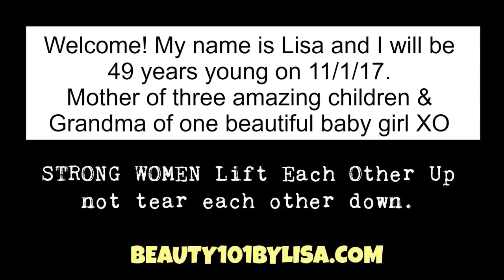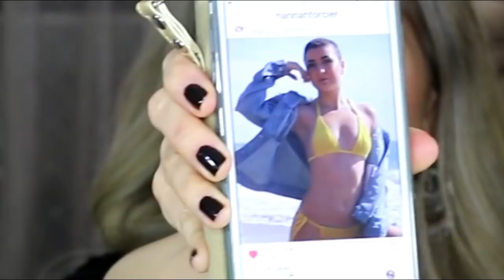How & Why I DYED MY HAIR SILVER GRAY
*** SHOP PRODUCTS USED IN THIS VIDEO ***

* JOHN FRIEDA TONE CORRECTING SHAMPOO & CONDITIONER
* SHIMMER LIGHTS SHAMPOO & CONDITIONER
* ROUX SILVER LINING RINSE
* VIRAL EXTREME SILVER COLOR WASH
* GEM LITES COLOR WASH (brown titanium pearl)

*** PRODUCTS THAT KELLY USED TO GET MY LOOK ***
* CLAIROL POWDER LIGHTENER
* 40 VOLUME DEVELOPER
* OLAPLEX
* GUY TANG MYDENTITY CHARCOAL DYE
* GUY TANG KENRA TONER (10sm & 8sm) Silver Metallic

*** MY FILMING EQUIPMENT AND WHERE I BOUGHT IT ***

* RING LIGHT
* SOFT BOX LIGHTS